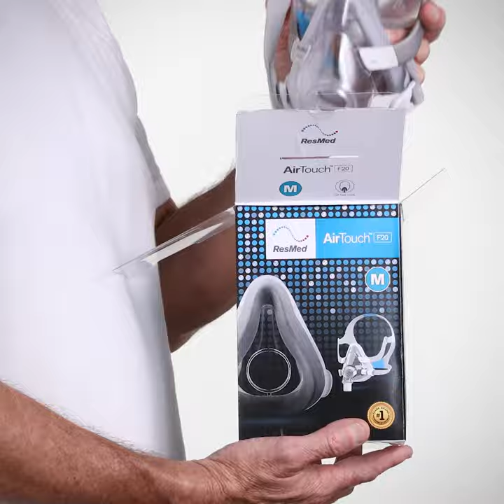How to fit your AirTouch F20 full face mask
Watch this step by step guide on how to fit your AirTouch F20 full face mask.